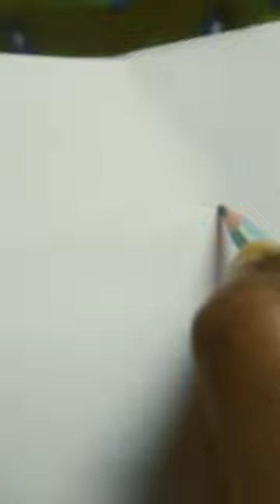nabamir special mutton biriyani with onion salad#ytshort wow test#short